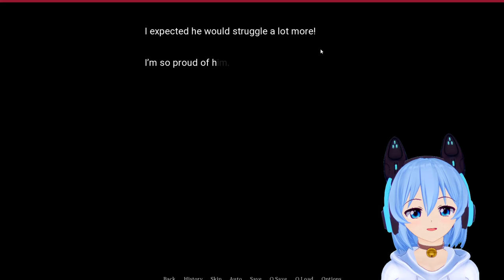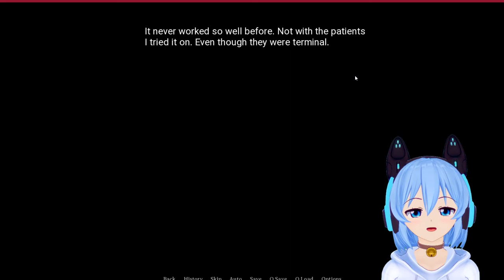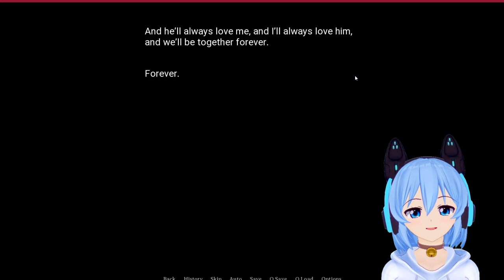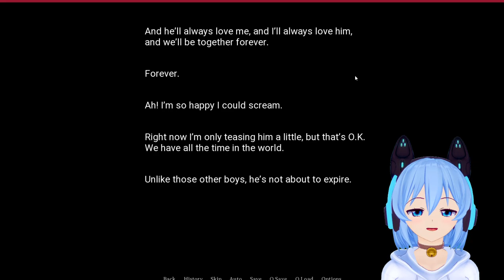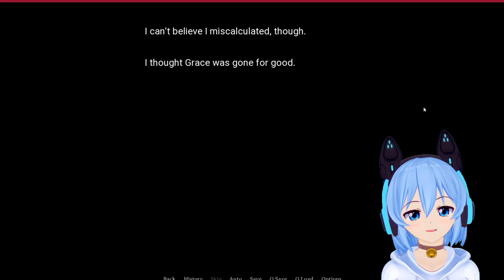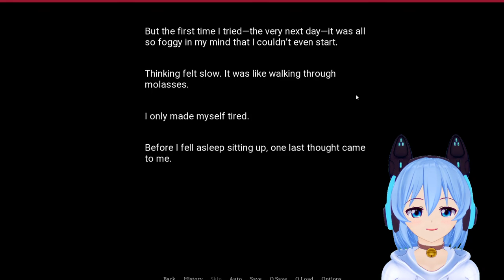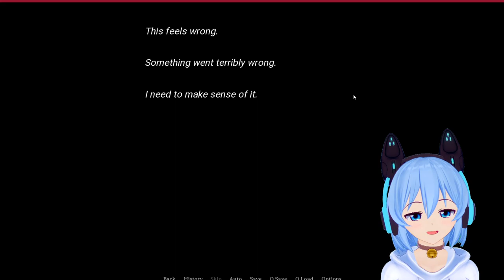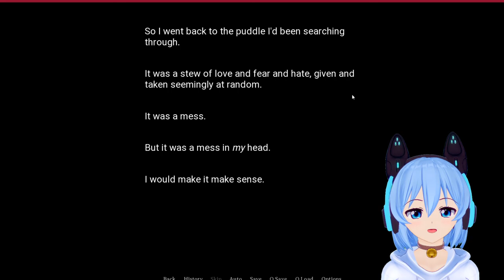[ KILL OR LOVE ] I Can't Take It Anymore! She's Crazy! HELP!!! (Visual Novel Walkthrough) Part 5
She's cute, but damn what a waste!